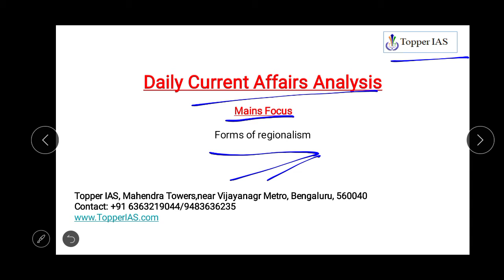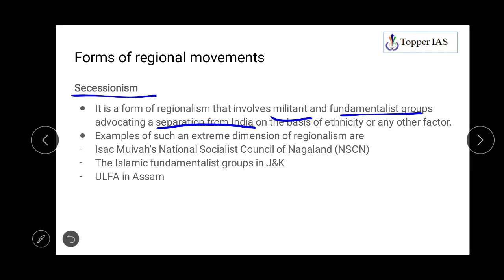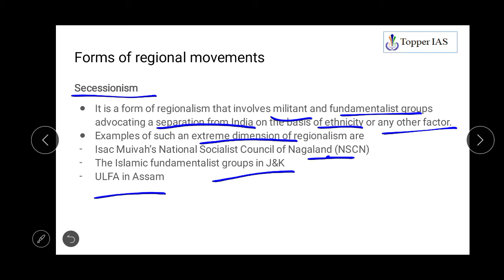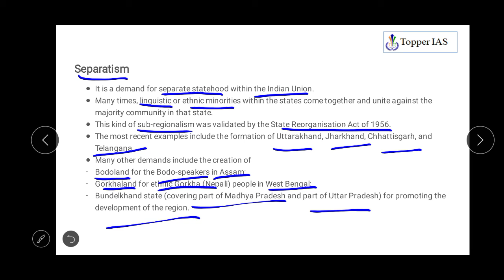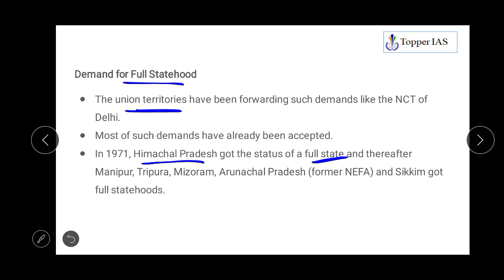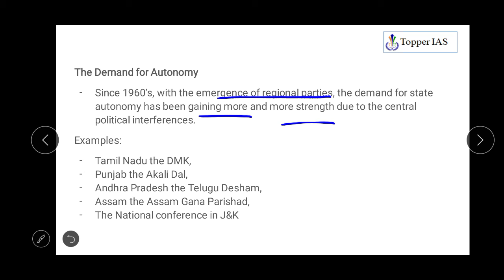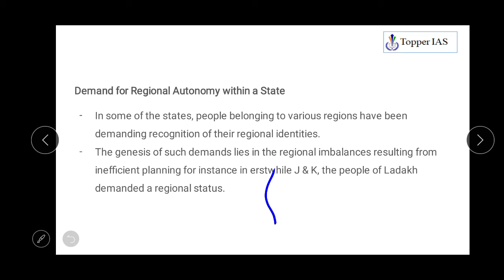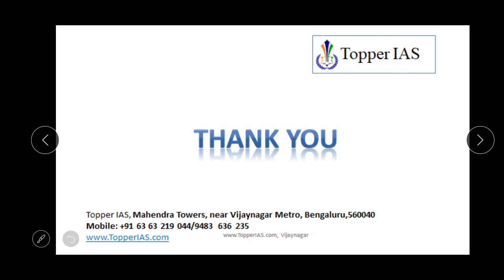Forms of Regionalism